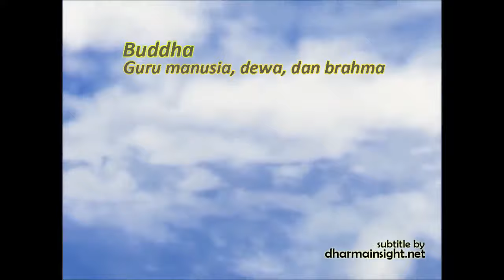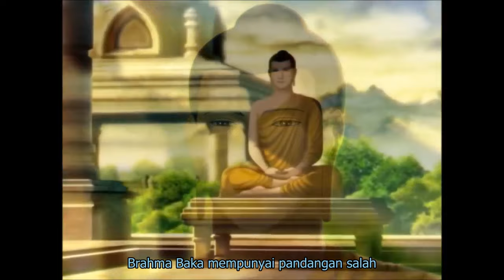Buddha Guru Manusia, Dewa, dan Brahma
Brahma Baka adalah seorang brahma yang tinggal di alam surga Abhassara. Brahma Baka merasa dirinya sebagai pencipta, penguasa, maha tahu di seluruh alam semesta. Ia berpandangan bahwa segala sesuatu adalah kekal.
Buddha membabarkan ajaran yang sangat mendasar dari agama Buddha yaitu tentang ketidak-kekalan, hukum sebab musabab yang saling bergantungan, dan hukum karma